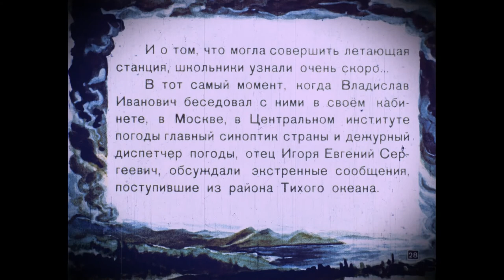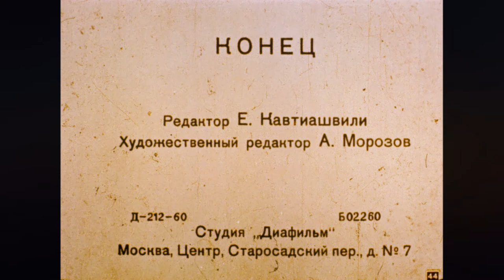"В 2017 году" 2 серия. Фантастический диафильм 1960 года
Экранизация, с озвучкой, советского диафильма 1960 об успехах построения Коммунизма. Школьники узнают достижения СССР к 100-летию Октябрьской Революции к 2017 году. Внезапно, из-за действий последних капиталистов происходит природная катастрофа. Чудовищный шторм на Черном море угрожает людям. Советская летающая станция управления погодой спасает ситуацию.